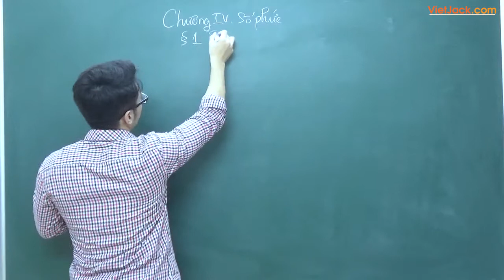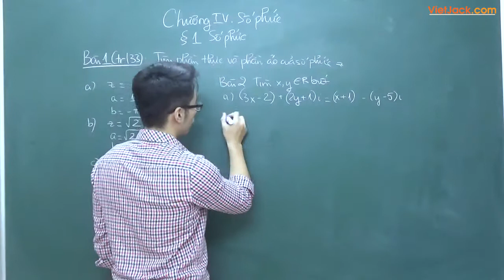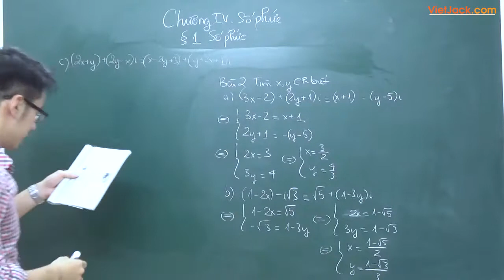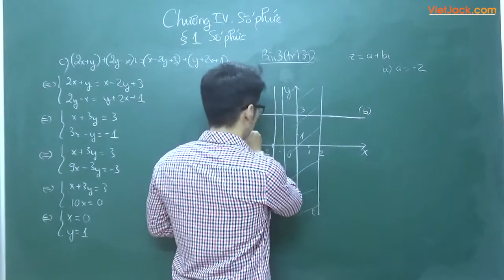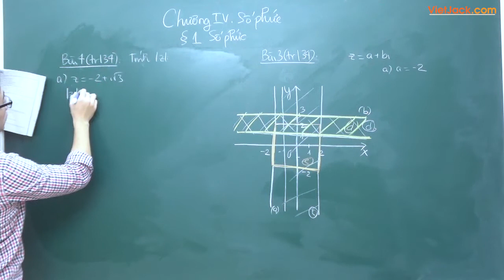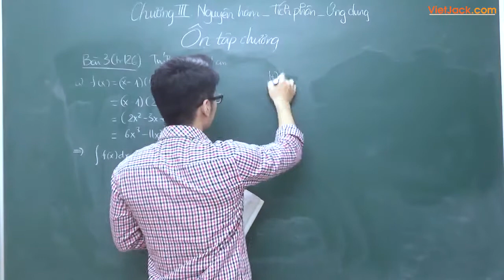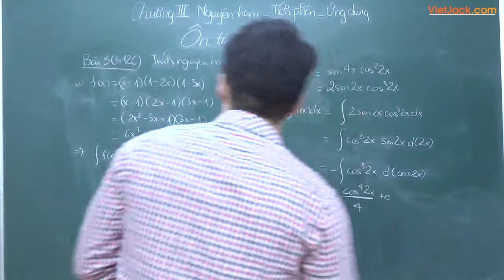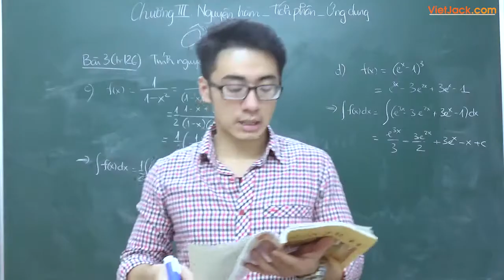Toán 12 - Số phức (bài 1-2-3) - thầy Nguyễn Hoàng Minh (DỄ HIỂU NHẤT)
Toán học 12 - Bài 1-2-3 - Số phức

Số phức là bài học cần thiết trong chương trình học Toán 12. Trong video bài học này, thầy sẽ hướng dẫn các em nắm chắc kiến thức bài học. Bên cạnh đó thầy sẽ giải chi tiết các một số ví dụ minh họa. Các em chú ý theo dõi bài học cùng thầy nhé !